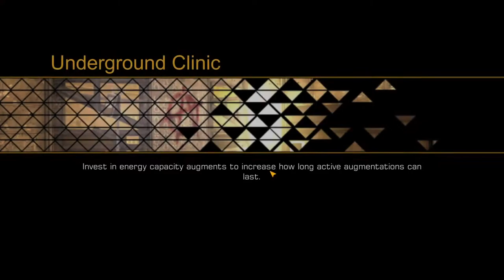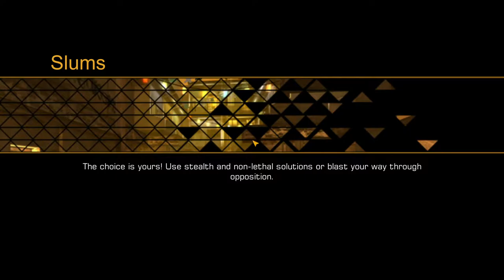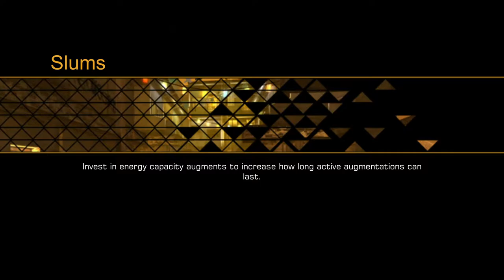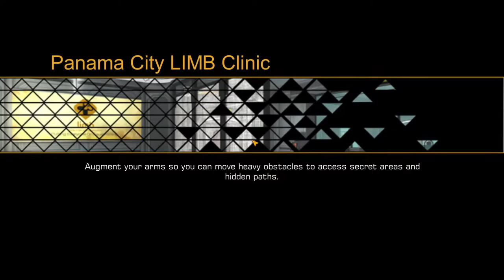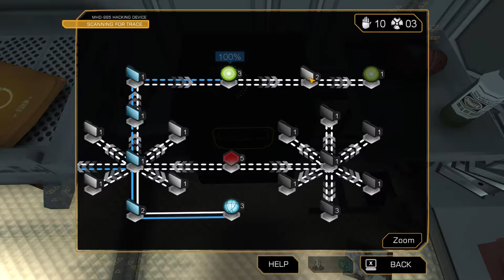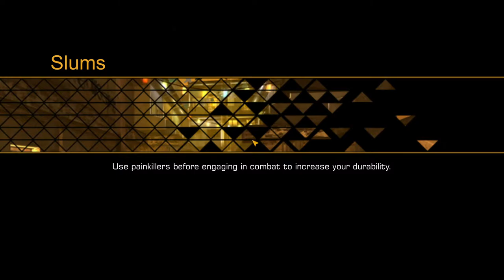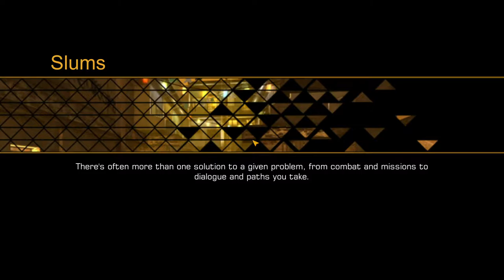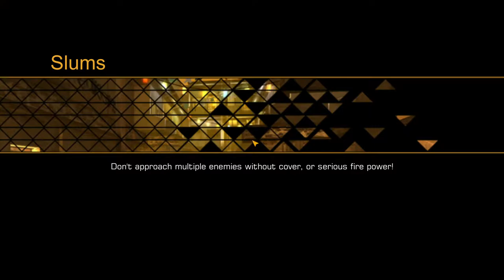Deus Ex: The Fall [4] Doped Up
Weird how I didn't encounter Diego there the *first* time I went through. I must not have been looking hard enough.